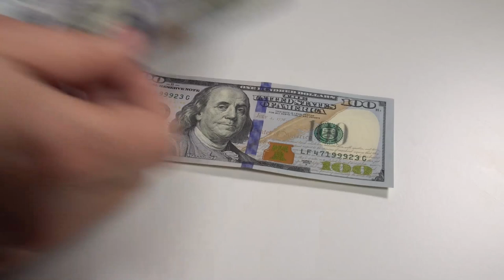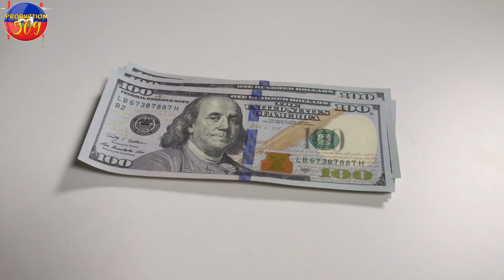PNH LA SOU WOUT KRAZE ZEN PETE ZAM RALE LEN MANKE TOUYE LOT